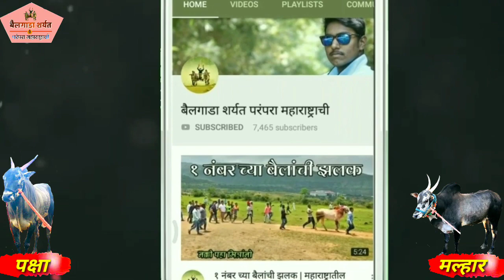बघा वेगवान बैलजोडी | मल्हार आणि पक्षा | प्रथमेश मोन्या शेडगे आणि मंगेश दादा चोंधे यांचा घरचा साज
वीडियो एडिट-सोहेल इकबाल कर्णेकर
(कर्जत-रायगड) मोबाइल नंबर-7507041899